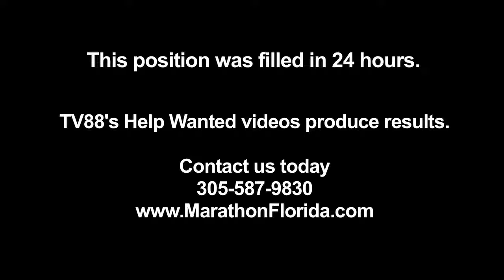Contact TV88 today to advertise your job openings, we get results!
Cali is the Newest Employee at Keys Contracting Services, thanks to TV88, contact TV88 today to advertise your job openings. We get results!